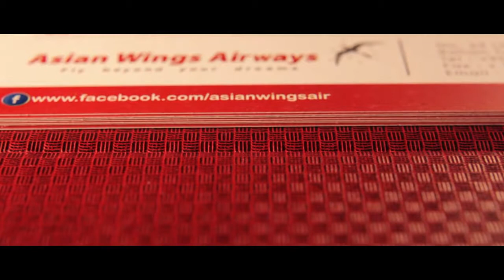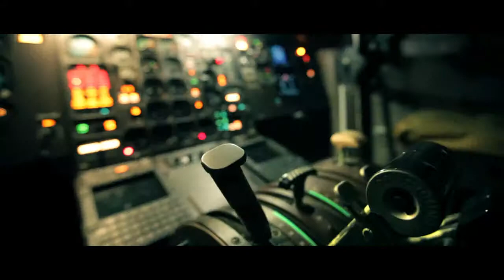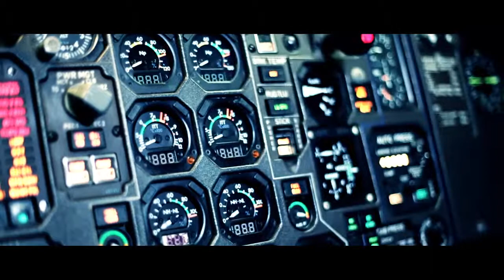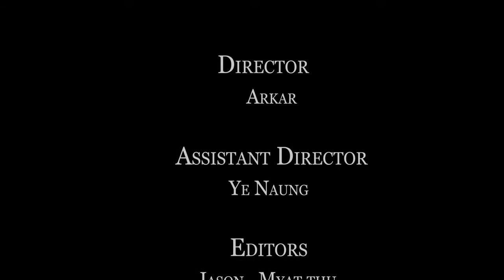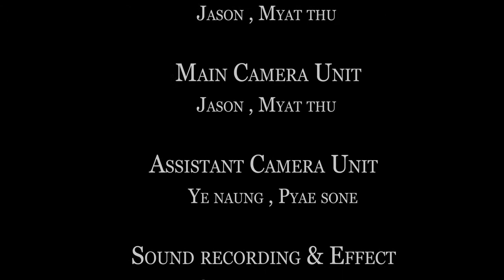Asian Wings Airways Corporate Video Profile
Dear our valued customers of both current and potential,

We would like to tell you the story of Asian Wings Airways and its wonderful journey with wonderful people, in a short video clip. So please fasten your emotion seatbelts, and enjoy this thrilling and inspiring emotional flight together with us in exploring our journey in this Corporate Video Profile of Asian Wings Airways while celebrating its "2 YEARS OF GROWING SUCCESS".

Warmest Regards from Asian Wings Airways.